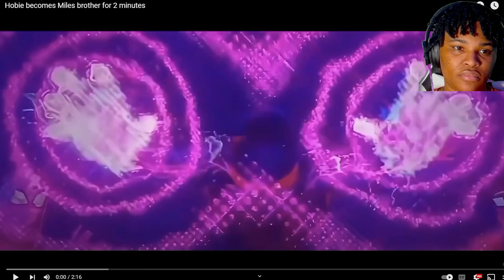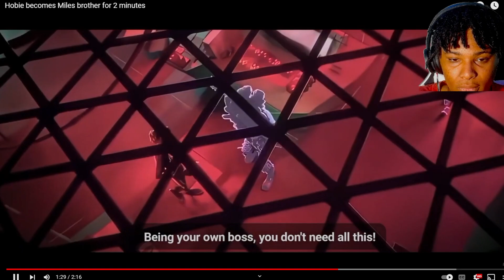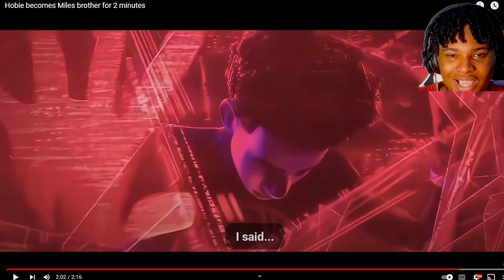HOBIE IS THE GOAT IDC!!!!!| Hobie becomes Miles brother for 2 minutes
HOBIE IS TOO GOATED